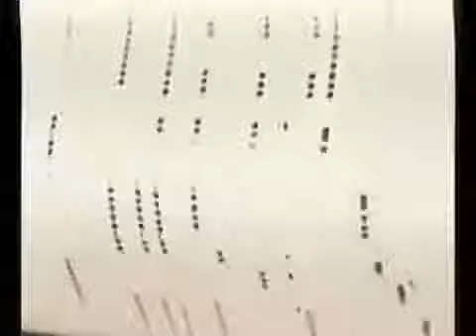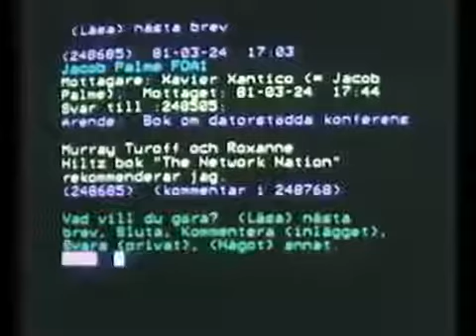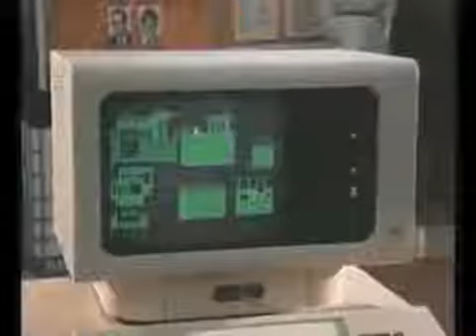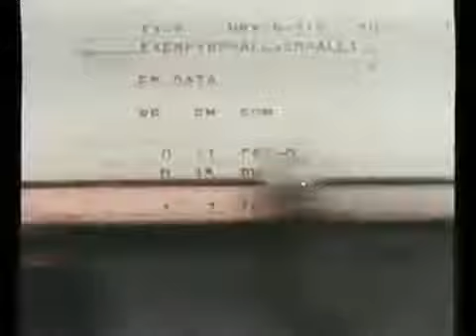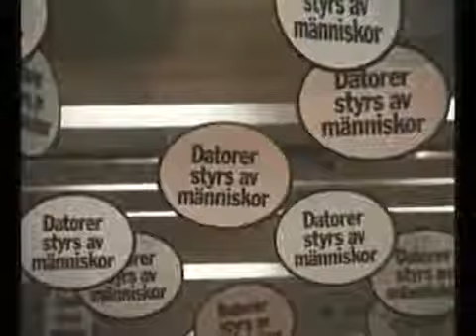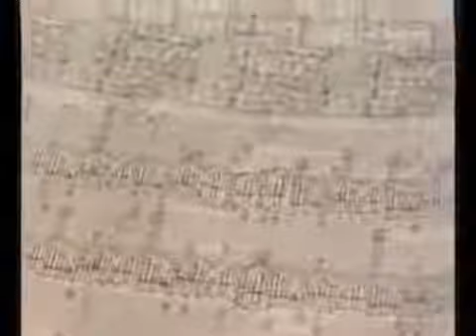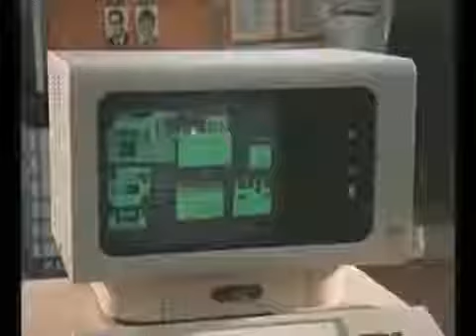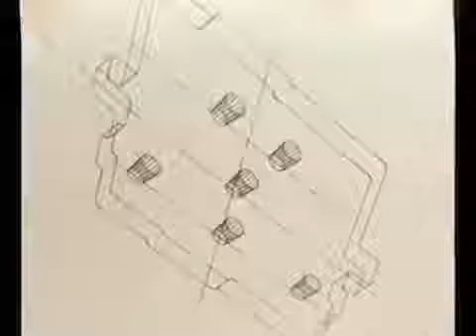Datorernas intåg 1982 Datoriseringen på tjänstemannaområdet - Svensk Dokumentär